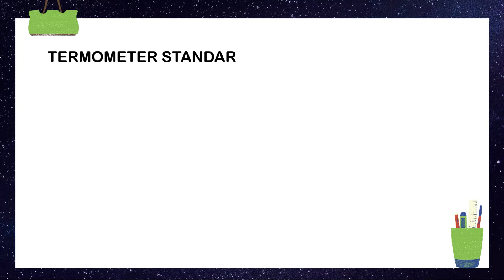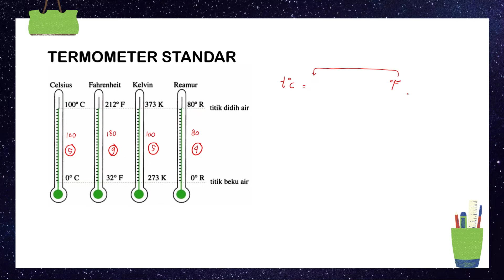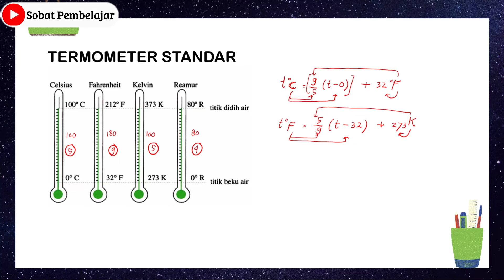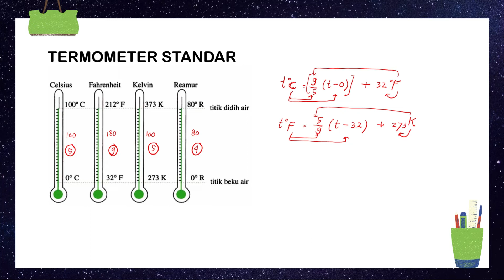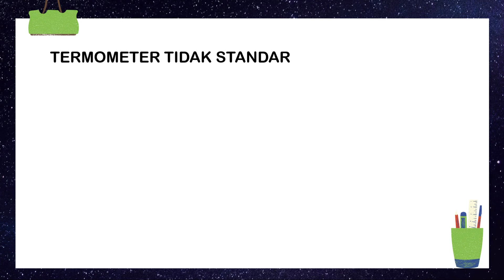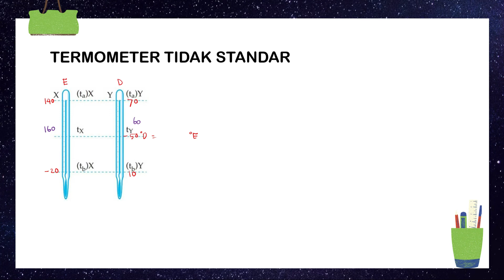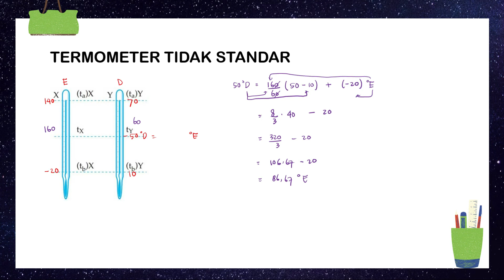SUHU DAN KALOR PART 1 | KONVERSI SUHU TERMOMETER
Video ini menguraikan materi tentang suhu dan kalor part 1 yaitu konversi suhu termometer standar dan tidak standar serta latihan soal konversi suhu

segmen dalam video
00:00 intro
00:27 Termometer Standar
08:04 contoh soal konversi suhu
13:33 Termometer tidak standar
18:51 lanjut ke video latihan soal